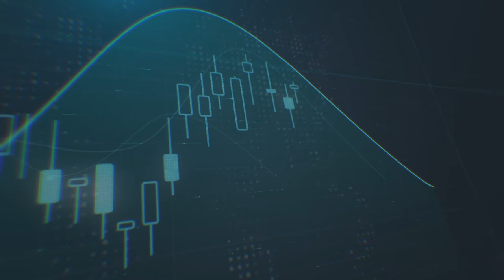الأسبوع القادم يلخصه قرار الفيدرالي عبر كلمات جانيت يالين